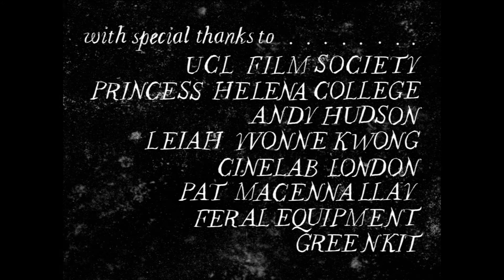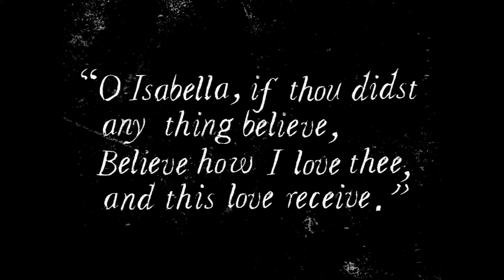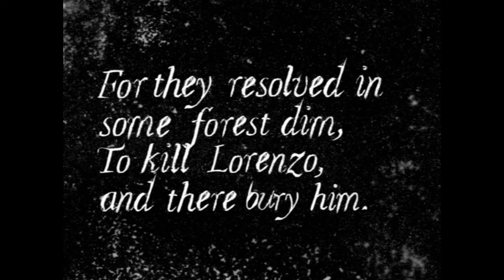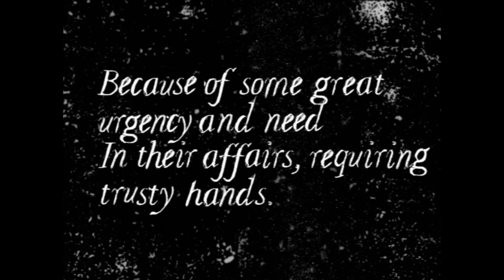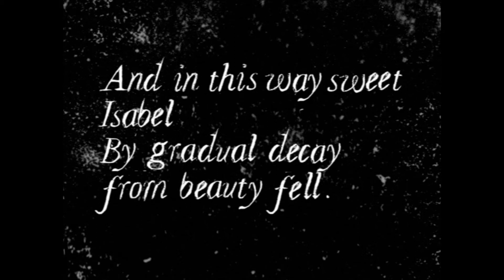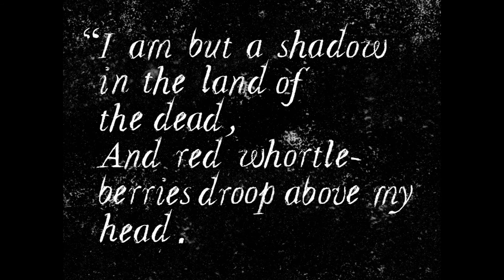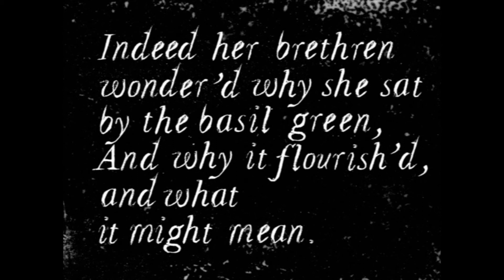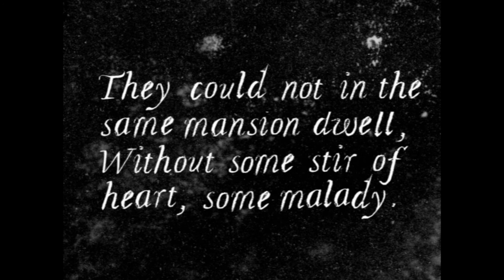Isabella Or The Pot of Basil - Affiliate Film [HD] | UCL Film Society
A UCL FIlm & TV Society Affiliate Project.

Directed by Madeleine Haslam.
Starring Laetitia Bouhelier, Sheikh Muizz, Phil Travers Spencer and Thomas Hetherington.
Screenplay by Charlotte Gregory - based on the poem by John Keats.
Produced by Keno Katsuda.